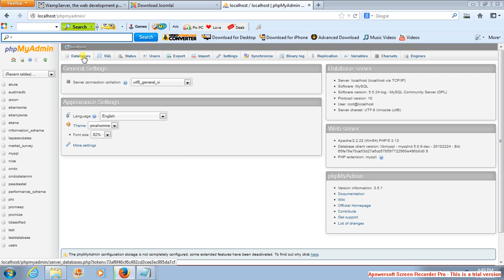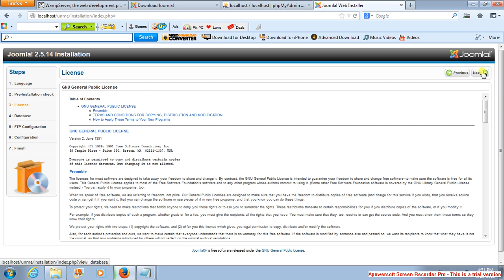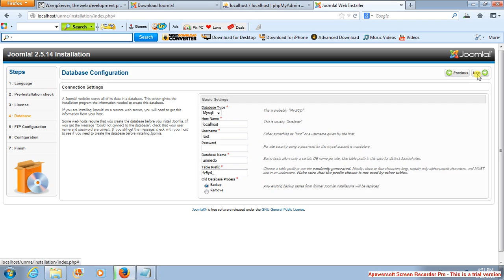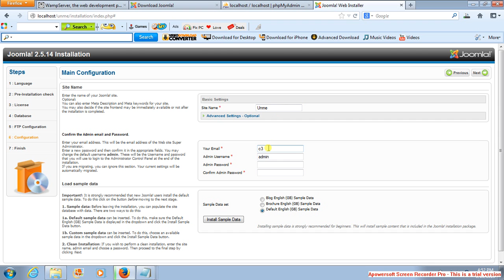website design using joomla:joomla006;creating the database con'td and installing joomla